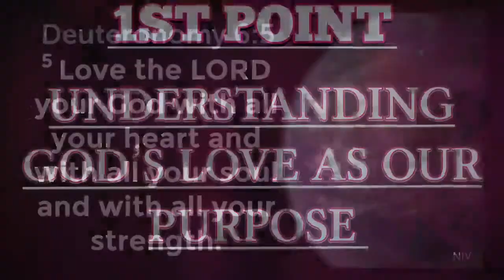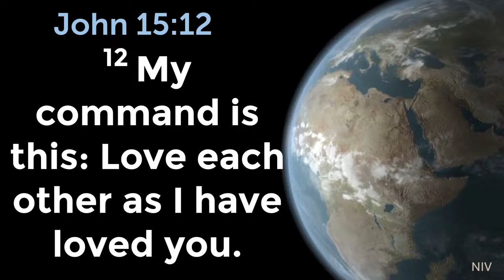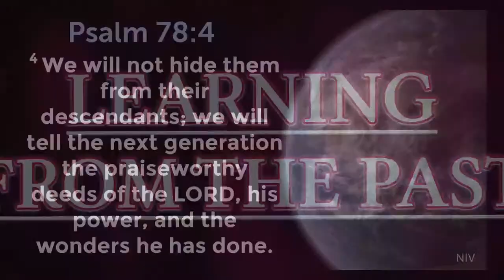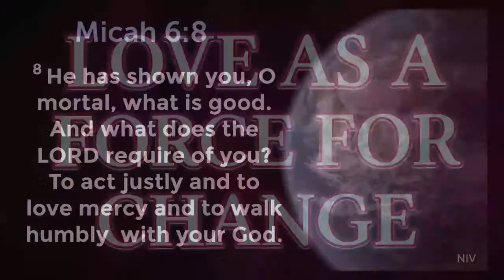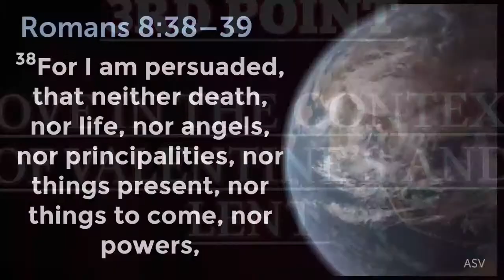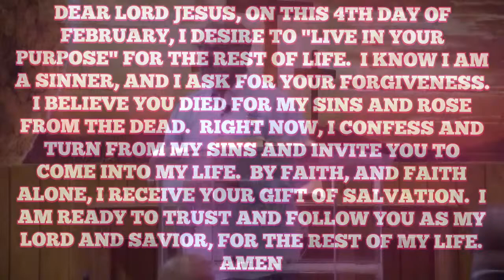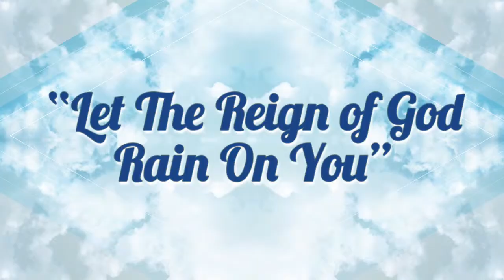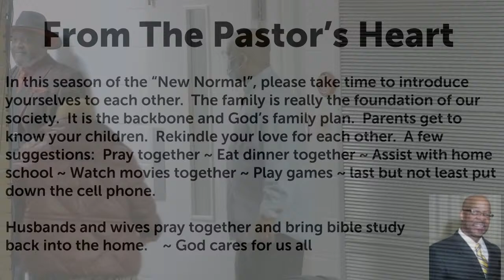Grounded In Love, Guided by Purpose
Scriptures: ‎Deuteronomy 6:5, Luke 4:18-19, Romans 8:38-39
Dr. Warren L. Henry, Sr.

As Kingdom Citizens/Saints, in 2024, "Grounded in Love, Guided by Purpose" is not merely a theme; it is a call from God to each of us, to embrace the power and potential of living a life anchored in divine love and directed by divine purpose.  Like the seed, our growth and impact are maximized when we are firmly planted in the soil of God's love and committed to the Kingdom of God and it's principles.  When we allow love to ground us, and purpose to guide us, we become a people transformed, a community united, and a world enriched by the beauty of God's unfolding plan.

Support us by Subscribing and following us on all our social media platforms by going to the following Hit the Notification Bell in order to stay in the know of live steams and video uploads.

Sew a seed today.  We worship through giving in five ways:
Mail: 4590 Welcome All Road South Fulton, GA 30349

We are not the owners, nor do we own the rights to this song. Our CCLI License # is 20729269. Music licensed through Soundstripe.

Together we can reach one family at a time.

Thank you for allowing us to be apart of your Spiritual Journey.  With every good wish, I am your on-line Pastor.